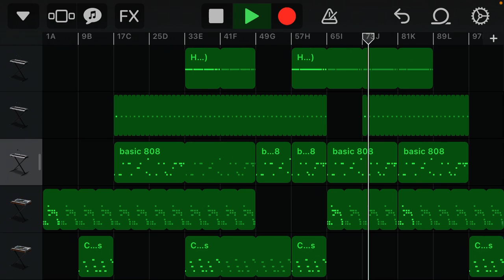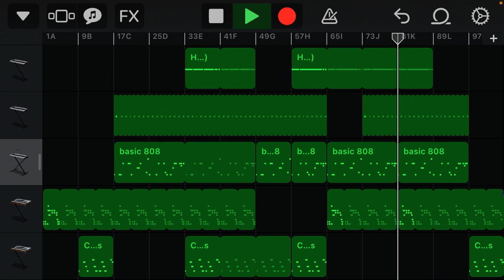SLIME 🌴🔋 [SOLD] (TYPE BEAT) prod JALEN23